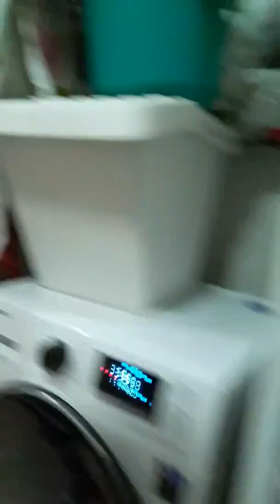How to make milk tea my own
Milk tea  made by me